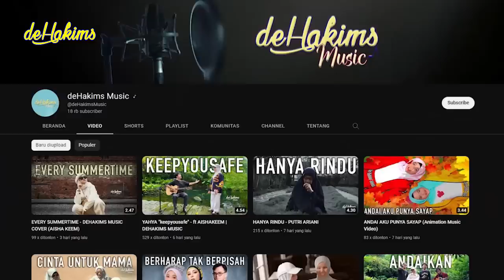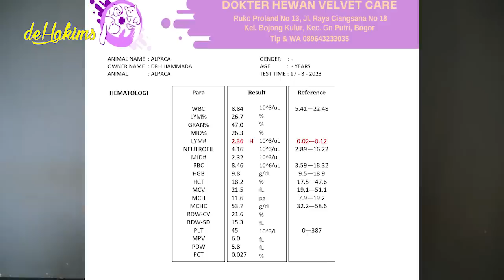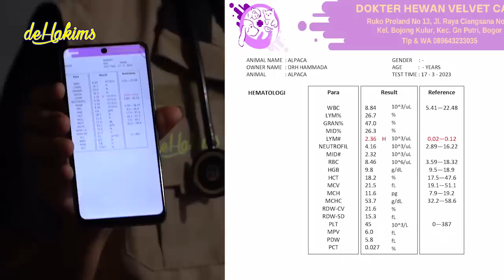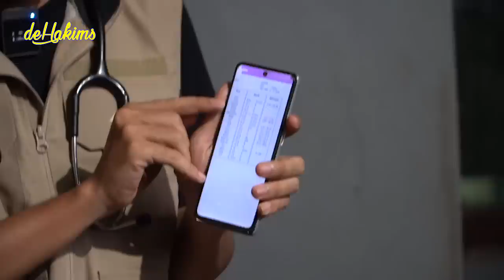PENGOBATAN UNTUK POKA,YANG DIVONIS RADANG PARU2 !!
alhamdulilah ya gaes..
penanganan yg tepat dan cepat membuat poka bisa main lagi..